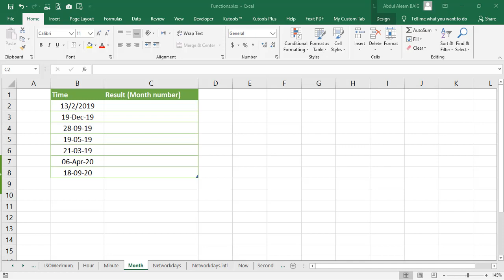How to use Month Function in Excel in Urdu | Excel Functions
In this video you will learn How to use Month Function in Excel in Urdu/Hindi.